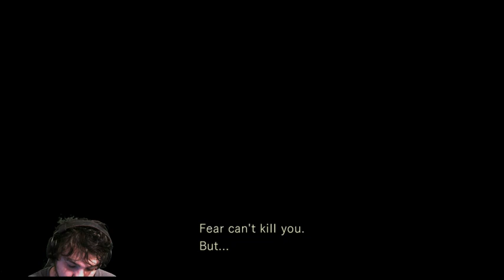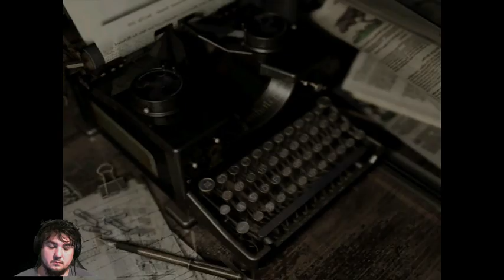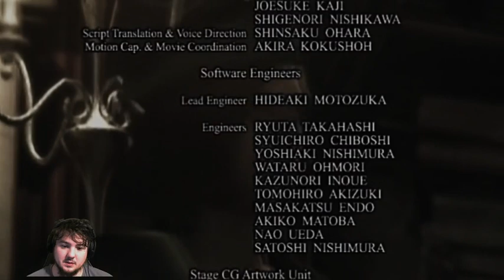Resident Evil part 3